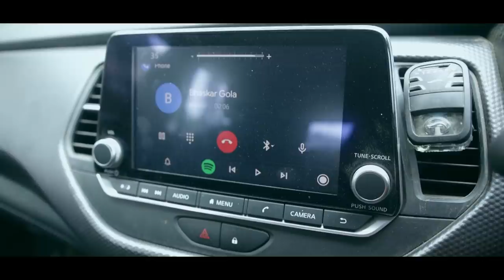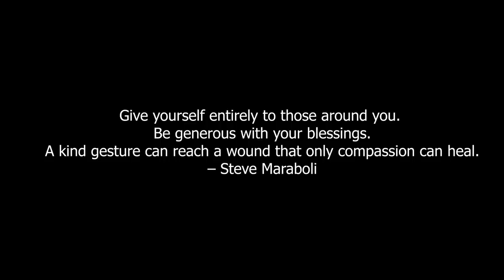My First Vlog || Oasis Talukdar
Thank you so much Manash da, Gourav da, Parag & Bhaskar. Keep supporting brothers.